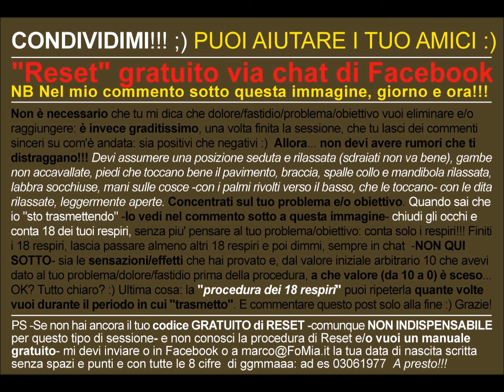reset online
tutte le sere in facebook sulla pagina Marco Vincenzo Fomia ,  sessioni gratuite di reset online... pubblicizzate... condividete... :)